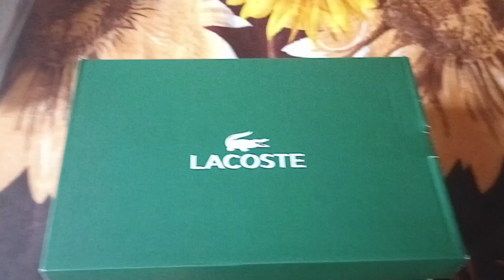Out Come For Yesterdays Shopping !!